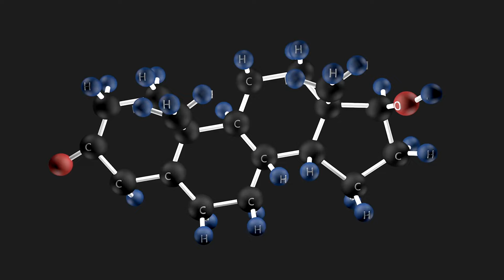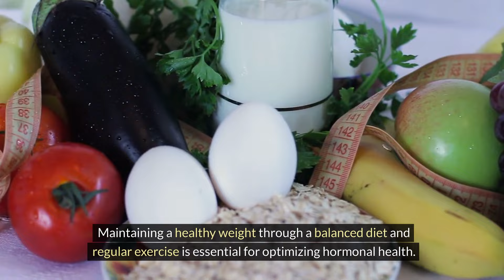HOW TO boost TESTOSTERONE naturally (FOR MEN)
Are you ready to unlock your full potential? Welcome to "Maximize Your Strength," your comprehensive guide to naturally boosting testosterone levels. Designed specifically for men, this empowering video provides valuable insights, strategies, and tips to help you enhance your vitality, energy, and overall well-being.

In this video, we delve deep into the science behind testosterone and explore a range of natural methods to optimize your hormone levels. From nutrition and exercise to lifestyle adjustments and supplementation, discover practical techniques that can make a significant difference in your life.

Join us as we debunk common myths, address misconceptions, and unveil the truth about testosterone enhancement. Whether you're looking to improve muscle growth, increase libido, enhance mood, or boost performance, this guide has got you covered.

Don't settle for mediocrity—take charge of your health and unleash your true potential today. Watch "Maximize Your Strength" now and embark on your journey to a stronger, healthier, and more confident you.